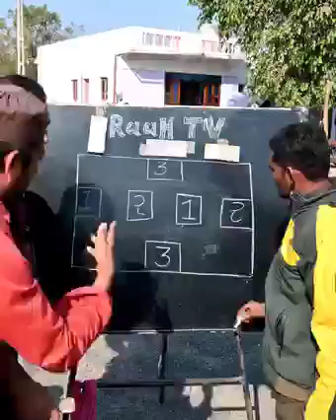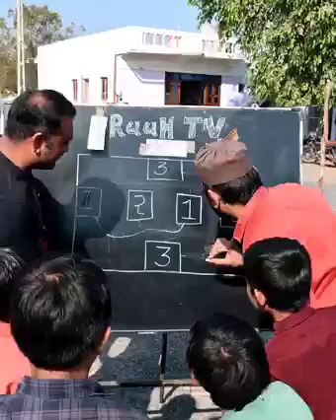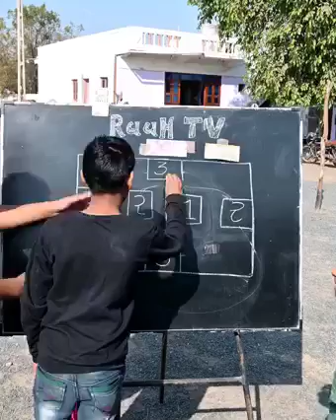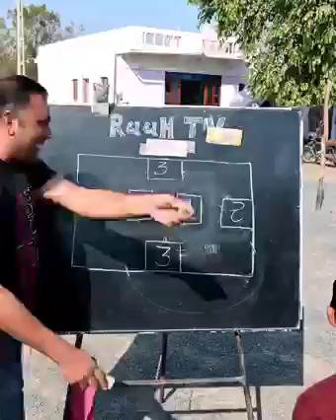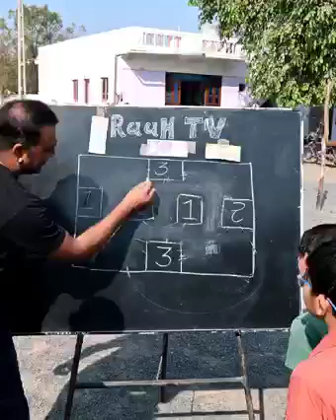Number line Touchinggame MindGame |Brain game |Riddles with answers | Puzzle game | Timepass Colony